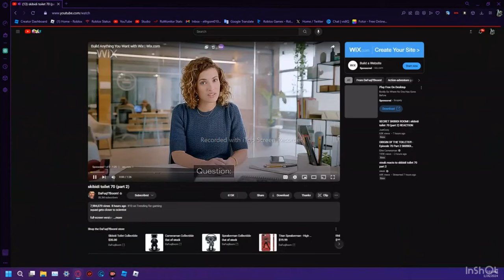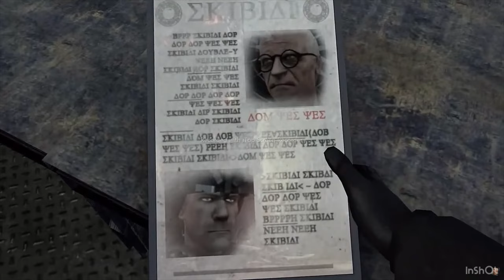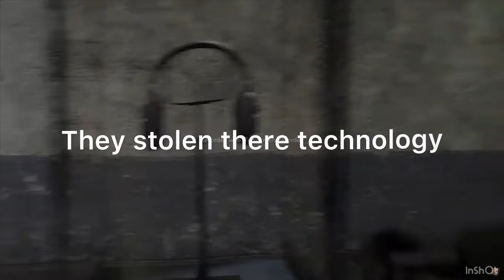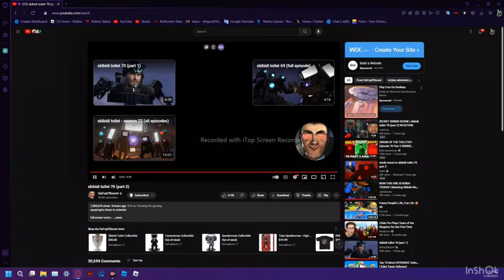Skidibi toilet 70 part 2 Reaction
This Video Is A Reaction.
Edits By Fotor.
Edits by InShot.

Chapters:
00:00 Hi
00:04 Blade Ball
11:08 End

Links:
--Roblox--
Channel: @DabearGaming1